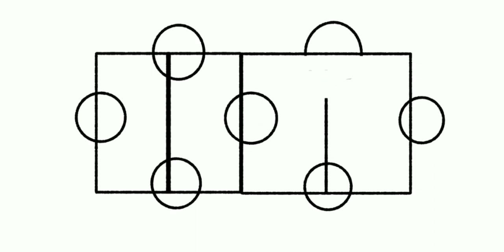How to draw cute pieces of puzzle-Digital Sketch Book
Enjoy the video, keep supporting, keep loving and sharing.